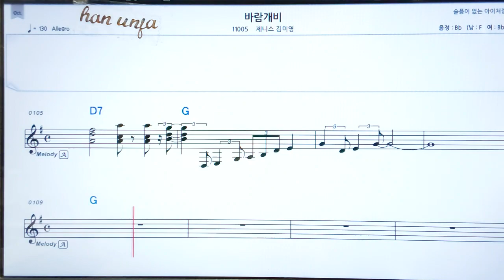💖바람개비/제니스 김미영 👍코드,악보, 코드 ,Karaoke*카라오케 반주